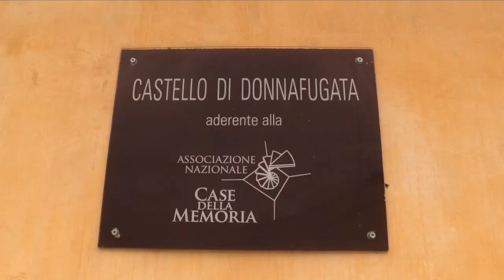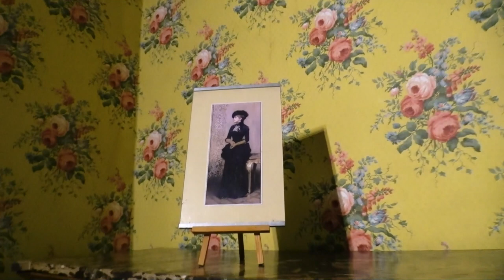Castello di Donnafugata, Sicilia with TravelArt - November 2019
If you want to see how the upper class lived in Sicilia...

In the early 17th century, the fiefdom of Donnafugata belonged to Guglielmo Bellio Cabrera. In 1648 Vincenzo Arezzo bought the manor. The original  buildings was completely transformed and gave the sumptuous villa its current appearance of a romantic castle.